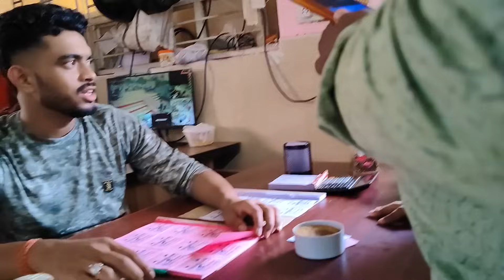Kishore Bhai Mutton Famous ହେଲାପରେ ଏବେ ଏମିତି ବ୍ୟବହାର😱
Guys ମୁଁ Kishore ଭାଇ mutton ଖାଇବାକୁ ଯାଇଥିଲି ବହୁତ ଅସନେଇକି ହେଲେ କିଶୋର ଭାଇଙ୍କ ଟିକେ ବ୍ୟବହାର ଟା ମୋତେ ଭଲ ଲାଗିନଥିଲା. ସେ ଯାହାବି ହଉ ମୁଁ ଯାଇଥିଲି ମାନେ Vlog ବନେଇବା ଟା ସୁନିଶ୍ଚିତ😜

Kishore bhai mutton
Odia food vlogger
Mutton vlog
Odia food
Bhubaneswar famous mutton
Mutton in bhubaneswar
Kishore bhai famous mutton